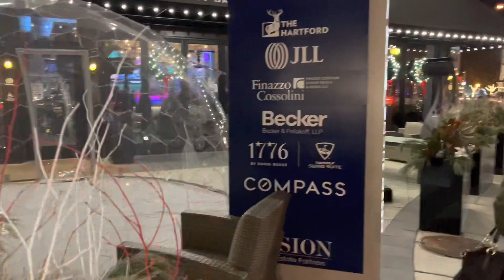By mistake in Morristown NJ very nice historical town all set up for Christmas.